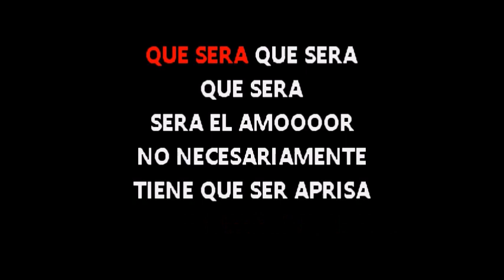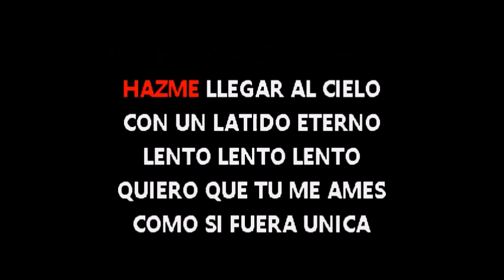EDNITA NAZARIO Quiero que me hagas el amor BACHATA karaoke